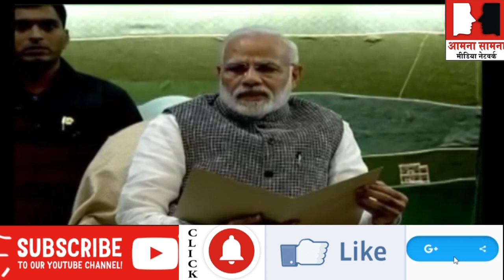पीएम मोदी के स्वागत मे बोहरा समाज ने क्या पढ़ा और मोदी जी ने क्या पढ़ा देखिए पूरी वीडियो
पीएम मोदी के स्वागत मे बोहरा समाज ने क्या पढ़ा और मोदी जी ने क्या पढ़ा देखिए पूरी वीडियो , इस तरफ ग़म ही ग़म था उस तरफ ईद थी सच को माना बोहरा समाज ने ...